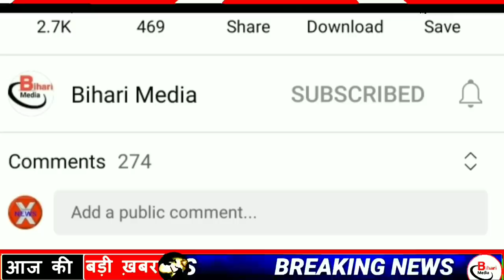Today 25 January bihar news|bihar news,bihar ka news|Gaya news,bhagalpur news|biharinews